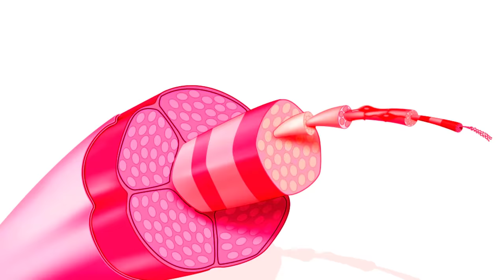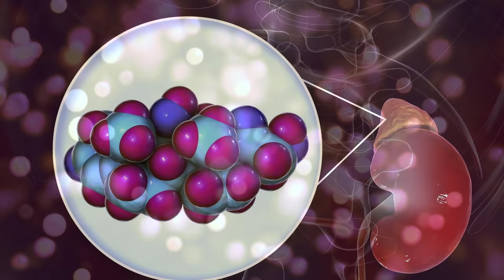How to Quickly Reduce Belly Fat? – [Hindi] – Quick Support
How to Quickly Reduce Belly Fat? – [Hindi] – Quick Support. अगर आप भी बेली फैट को रिड्यूस करना चाहते हैं तो आज इस वीडियो में हम आपको ऐसे इम्पोर्टेन्ट टिप्स देने वाले हैं जो बेली फैट को जल्दी रिड्यूस करने में बहुत हेल्पफुल होंगे इसलिए क्विक सपोर्ट के इस वीडियो को भी पूरा जरूर देखें ताकि आप जल्दी से बेली फैट को दूर कर पाएं